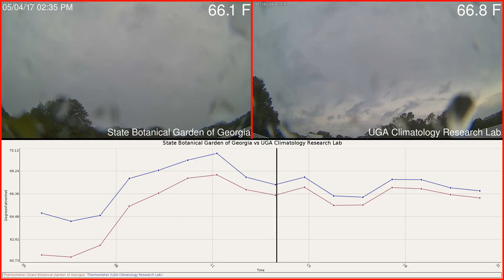State Botanical Garden of Georgia versus UGA Climatology Research Lab Weather 2017-05-04